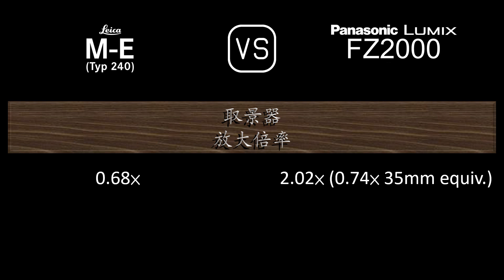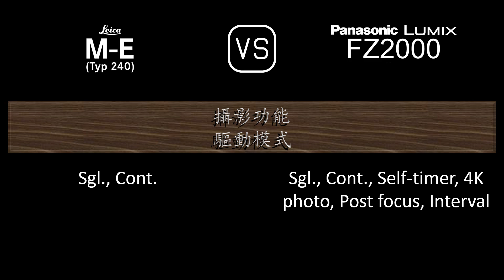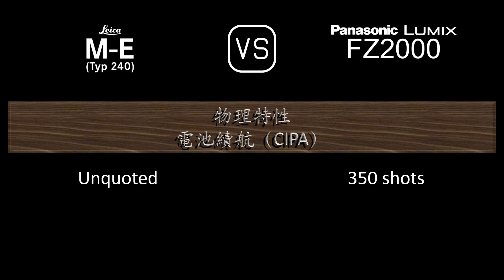Leica M-E (Typ 240) 與 Panasonic Lumix FZ2000 的規格比較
本片是 Leica M-E (Typ 240) 與 Panasonic Lumix FZ2000 的功能概述和規格比較 (comparison of specifications)，希望對您有所啟發。感謝您的支持。

00:24 推出
00:32 機身
00:41 影像感測器
01:05 影像
01:21 光學與對焦
02:10 屏幕
02:30 取景器
02:46 攝影功能
03:47 錄像功能
04:04 儲存
04:08 連接性
04:36 物理特性
04:56 雜項